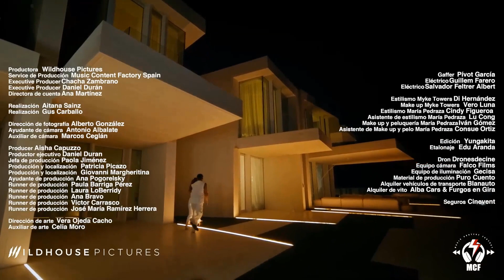Myke Towers - Lala (Video Oficial) | Jet 41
La-la-la-la-la-la
La-la-la-la-la-la
La-la-la-la

La-la-la-la-la-la
Tú quieres, mami
Se le viran los ojo'
La miro y se relambe
El pintalabio' rojo

Esa cintura suelta
Baby, si yo te cojo
Te subo a la altura
Tú dime y te recojo

La-la-la-la-la-la
Tú quieres, mami
El pintalabio' rojo

Por su cara, se ve que se lo saboreó

A mí me encanta cuando pone cara de mala

Mirándola, yo le hago